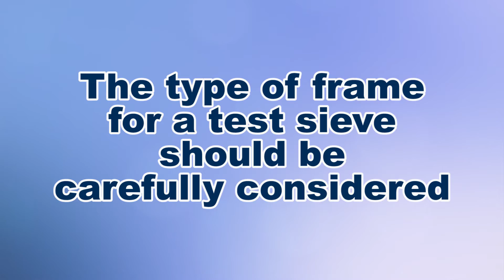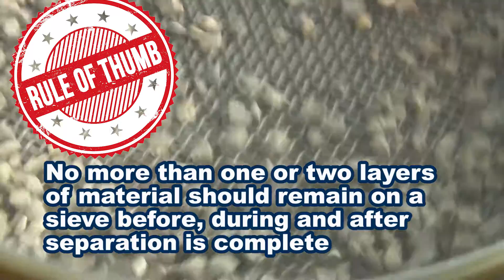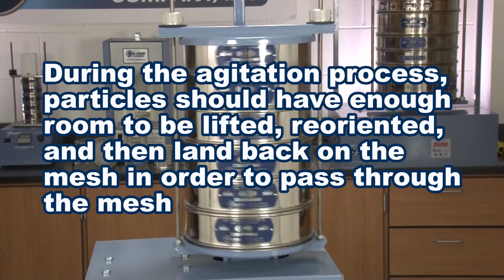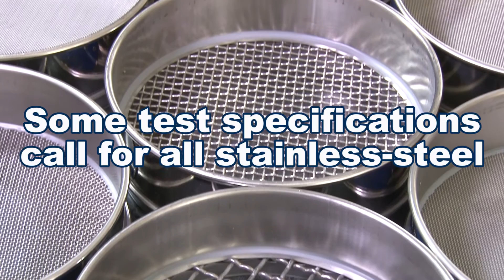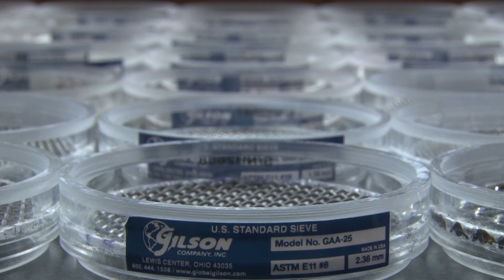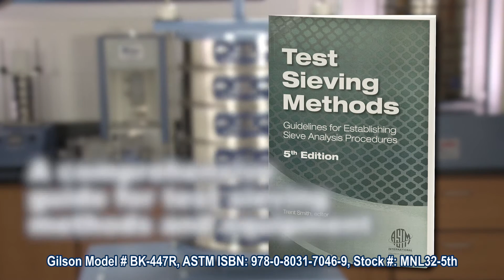Choosing the Right Test Sieve Frame (Part 2 of 4)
Test Sieves Guide: Choosing the right Test Sieve FRAME.

Test sieves are simple in function, but they are still scientific instruments that should be purposely selected and used, and carefully maintained. Conventional round test sieves are available in several frame configurations, BUT just as selecting a test sieve’s mesh openings must be based on material size and test specifications, the test sieve’s frame type should also be carefully considered. Test sieve frames provide a stable platform for proper mounting and tensioning of the sieve mesh, but also, and just as important, the test sieve frame confines the sample material during the test.

Frame Choices: Diameter, Height, Material
Frame Diameter is a crucial step in matching the size of the sieve to the sample volume.
A test sieve with more surface area processes material much more accurately and efficiently and reduces “blinding” which is where a mesh opening becomes clogged, preventing particles from flowing through the sieve.

When a large-volume sample is tested within a small-diameter frame, not all of the particles are properly exposed to mesh openings, resulting in resulting in poor separations and inaccurate test results. Conversely, choosing a smaller sieve diameter frame may offer better control with a small volume of a fine powder.

A rule of thumb for matching frame diameter to sample volume is that no more than one or two layers of material should remain on a sieve after separation is complete.

The Frame Height of test sieves allow for maximum testing efficiency when separating multiple fractions on a sieve shaker. During the agitation process, each particle should have enough room to be lifted off the mesh surface, reoriented, and then land back on the mesh in a different position in order to have the opportunity to pass through the mesh. Consequently, gradation analysis of coarse particles require a full-height test sieve. On the other hand, half-height test sieves allow a greater number of sieves in the sieve stack, thereby allowing more separations in the same vertical space when testing finer material.

Selecting the test sieve’s Frame Material is most often a practical matter of price, long-term durability, and requirements of the test specifications.  For many years brass (Cu:Zn) had been the more affordable choice over stainless-steel (either AISI 304 or 316). Today however, the cost of the copper material in brass has made stainless-steel the more affordable choice. Also, there are some known characteristics between the two metals, such as, stainless-steel is more abrasion resistance than brass which is a ‘softer’ metal.

It is also important to point out that some ASTM E11-20 test specifications call for for stainless-steel only, and stainless-steel is preferred for food or pharmaceutical applications due to its resistance to corrosion and low transfer of contaminants to the test sample. If you are considering larger size test sieves such as 18in diameter sieves, your only option is an stainless-steel frame test sieve.

Acrylic frames have certain advantages for smaller diameter sieves. The acrylic material is easily machined for a precise nesting fit and allows visual monitoring of the sample during agitation.

It is important to consider the test sieve frame as well as the mesh type AND the test specifications required when choosing test sieves in preforming gradation analysis. Gilson offers test sieves from 3in to 18in in diameter (3in, 6in, 8in, 10in, 12in, and 18in), as well as test sieves in full height; intermediate height; and half height, with most popular sizes available for immediate shipping.
Gilson also offers ASTM Manual 32, a comprehensive guide to test sieves, sieving methods, and sieving equipment.